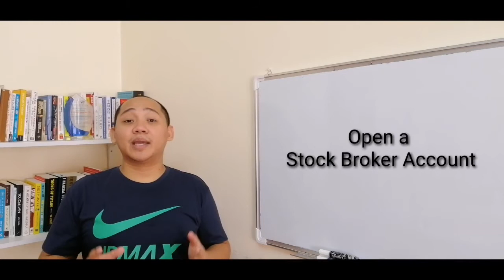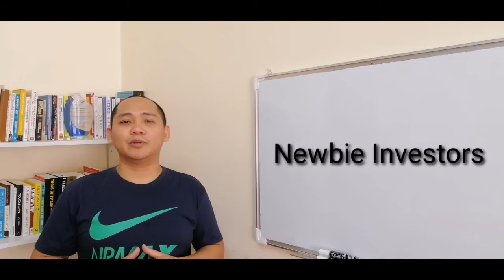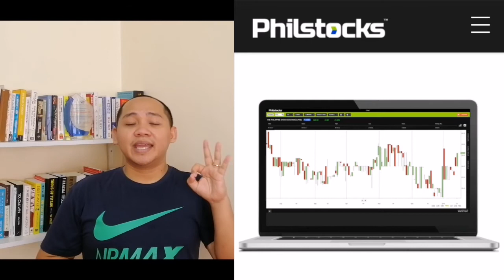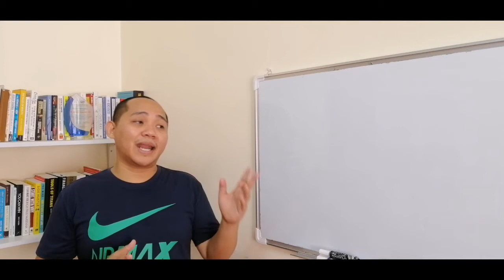How to choose a stock broker ?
How to Choose a Stock Broker in Investing and Trading in the Philippines Stock Exchange?

PAM Academy Founder, Jonathan Ruiz will share the top 3 Stock Brokers that you can open an account.

Philippines Stock Brokers:
First Metro Securities
COL Financial
PhilStocks